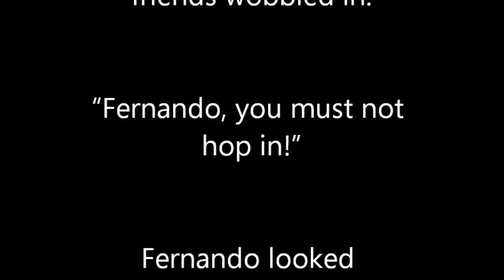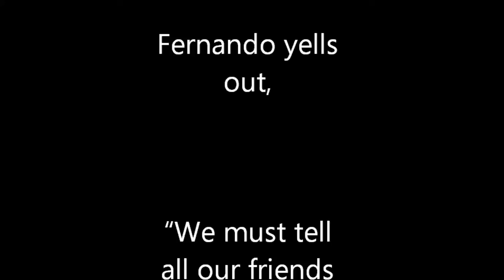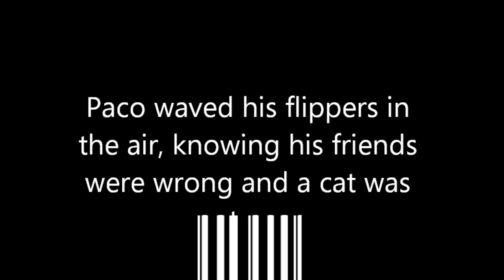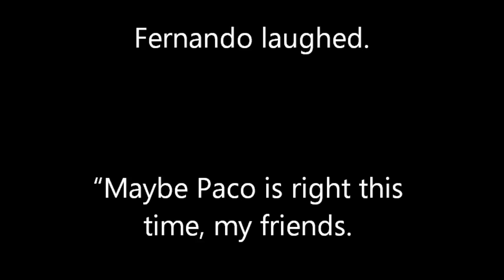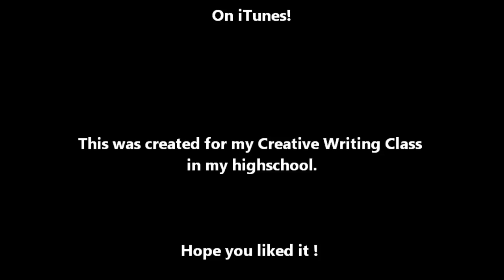Fernando the Penguin: The Catfish Attack! (A Children's Story)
This story I made for my Intro to Creative Writing class as my MultiMedia Project. My teacher, Ms. Boeser gave us this assignment and gave us some ideas what to it with it. She gave me the idea of a Children's Story or Book, and penguins somehow captured my attention. Video, Story, and Drawings made by me, Elyse Zegoski.